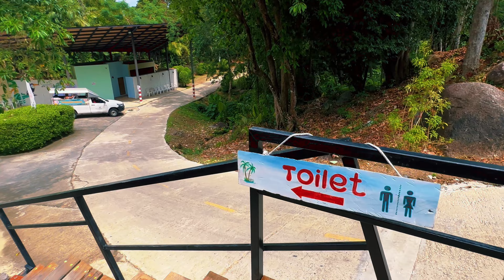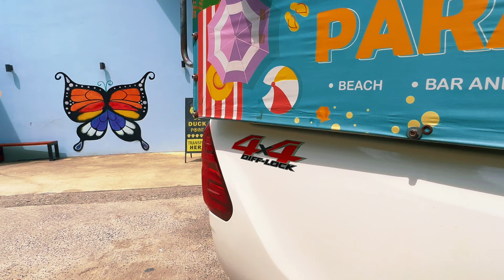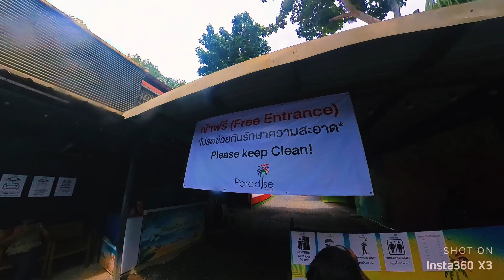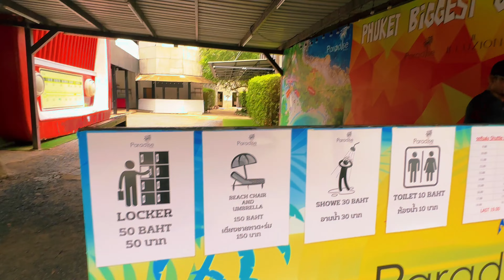Exploring Paradise Beach in Patong, Phuket | Hidden Gem of Thailand | Cine Travel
Dive into the breathtaking beauty of Paradise Beach in Patong, Phuket! Discover pristine sands, crystal-clear waters, and serene vibes that make it a true hidden gem of Thailand. Join us on a virtual journey to this tranquil paradise!